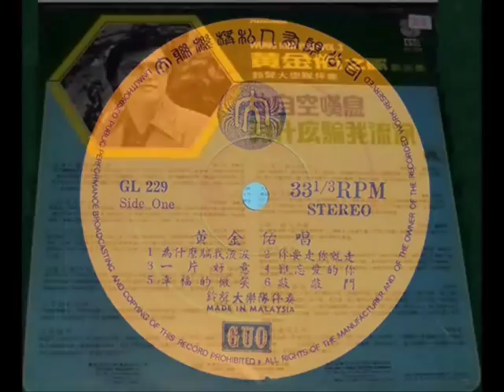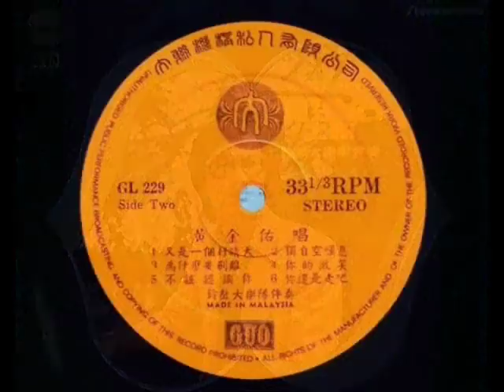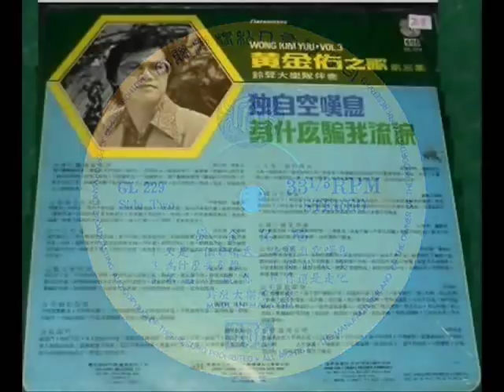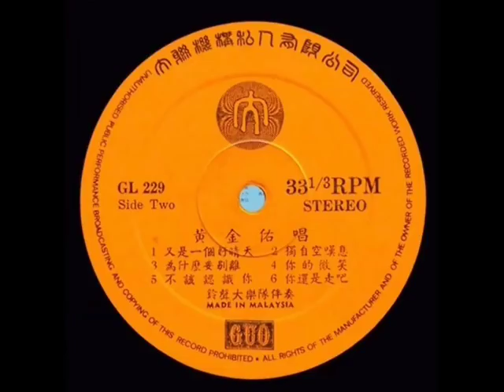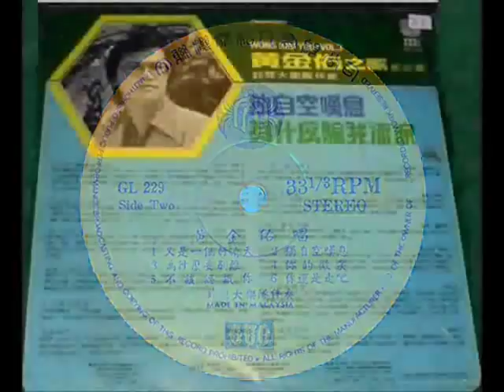1974年 黃金佑 - 「黄金佑之歌 -第三集」 专辑 (12首)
黄金佑 - 马来西亚70华语老歌手，红遍整个70年代的东南亚华语地区。黄金佑与黄清元的嗓音十分的像，经典的悲情唱腔迷倒了多少当年的歌友。他与当年凌震、黄清元、魏汉文、谭顺贵并称五大天王，他的歌声风靡了当年的男女青年，成为他们的偶像。70-80年代  那些老牌华语老歌手的韵味。在当时有黄清元，凌震，方羽，高山，黄金佑，李金，魏汉文，邱青云等等。

黃金佑   - 「黄金佑之歌 -第三集」 专辑
Label: 大联机构  (Great Union Organisation) ‎– GL-229
Format: Vinyl, LP, Compilation
Country: Singapore, Malaysia & Hong Kong
Released: 1974

Tracklist：-

Side A
1. 为什么骗我流泪
2. 你要走你就走
3. 一片好意
4. 难忘爱得你
5. 幸福的微笑
6. 敲敲门
Side B
1. 又是一个好晴天
2. 独自空叹息
3. 为什么要别离
4. 你的微笑
5. 不该认识你
6. 你还是走吧

Record Company – Great Union Organisation Sdn. Bhd.

Accompanied By – 铃声大乐队